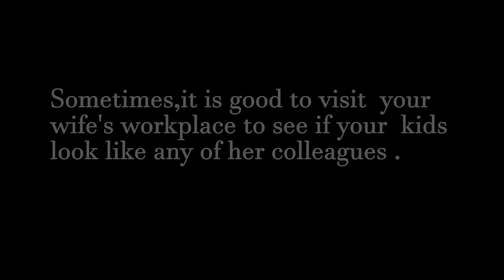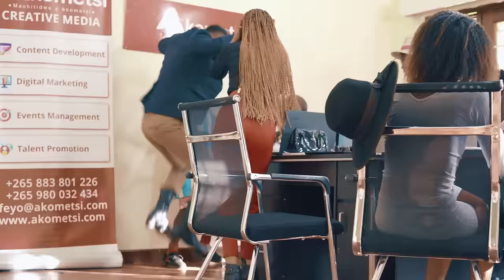Wikise_Mwana Wa Agama (Official music video Dir by Mega)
Wikise Drops A New Video, Tittled Mwana wa Agama.